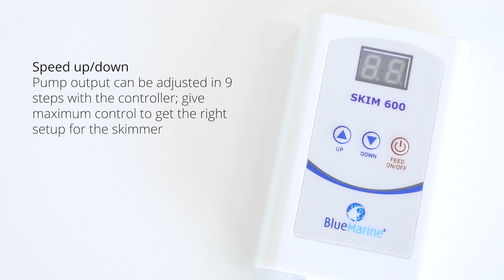Blue Marine Sump Skimmer 600/2000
The Blue Marine Skim 600 and 2000 are quality Sump Skimmers with a high air intake rate.

Thanks to Coral and Fish Store. Located in Breda, The Netherlands.